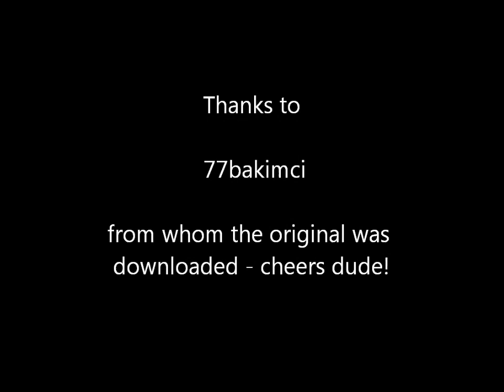The Pope and his Envelope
The pope's exorcism on 21/5/2013; but what was in the envelope?